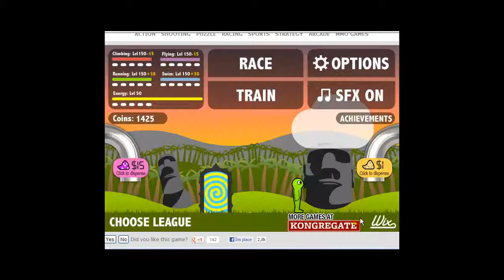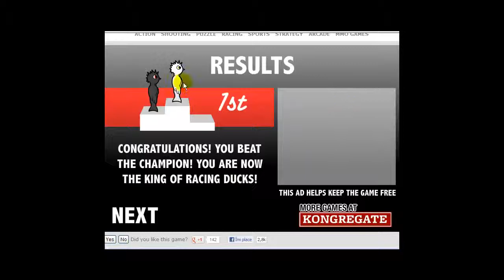DuckLife 3 Final Race